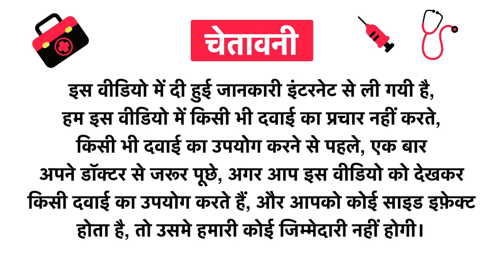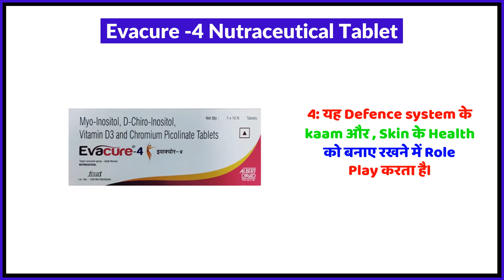Evacure -4 Nutraceutical Tablet Uses in Hindi | Side Effects | Review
Evacure -4 Nutraceutical Tablet Uses in Hindi | Benefits | Side Effects | Dose